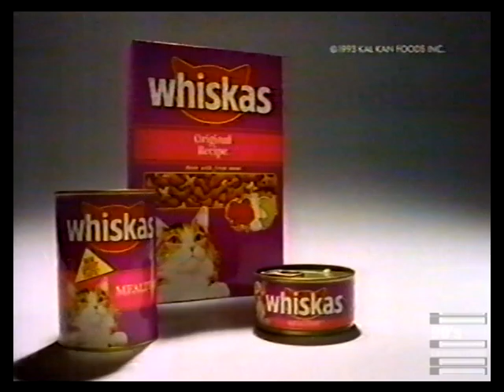Whiskas Parrot Temptations commercial 1993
Tempting parrots.